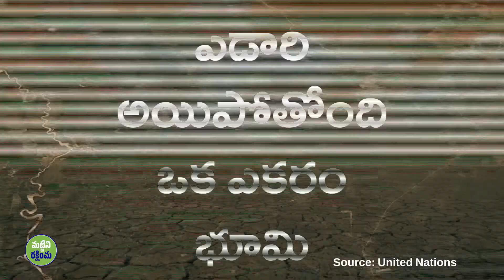మట్టిని రక్షించడం కోసం ఇప్పుడే స్పందించండి